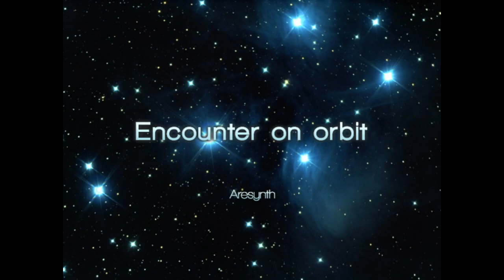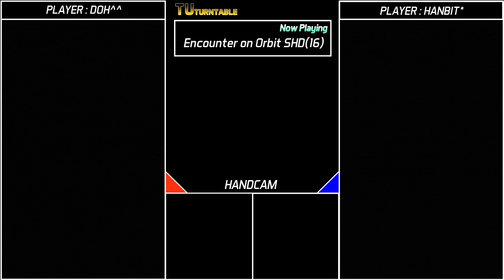[EZ2AC/TURNTABLE][DOH^^ Vs HANBIT*] Encounter on Orbit SHD(17) - HANDCAM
TT Ver.1.60
오타 이해부탁..합니다 ㅠㅠ